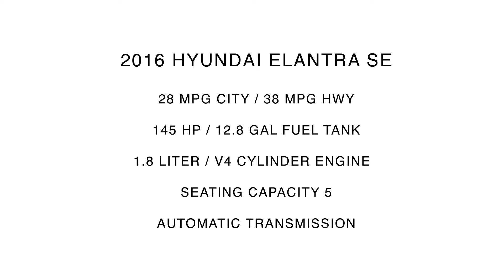2016 Hyundai Elantra SE Inside Out